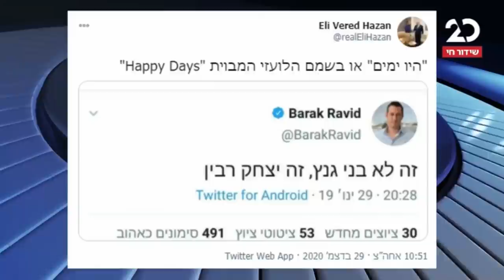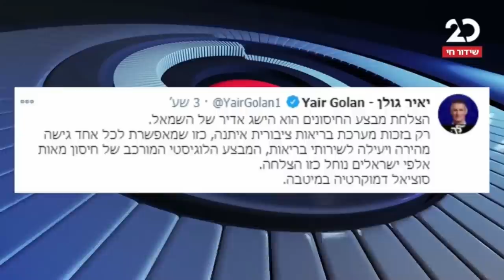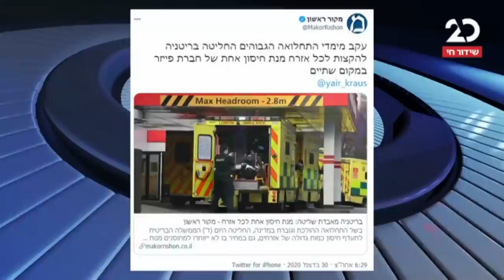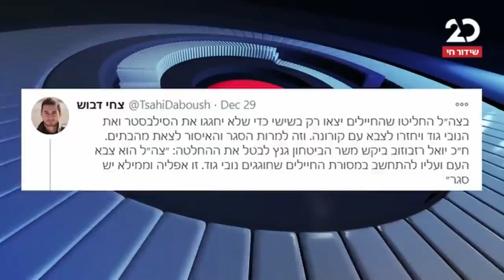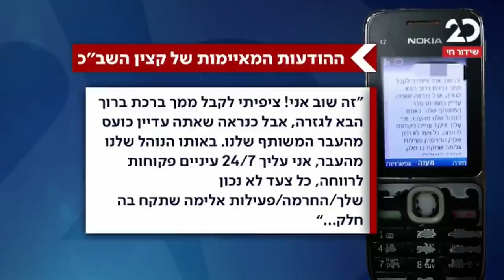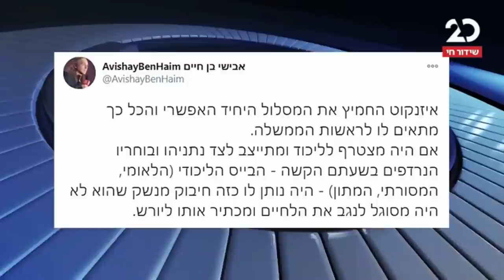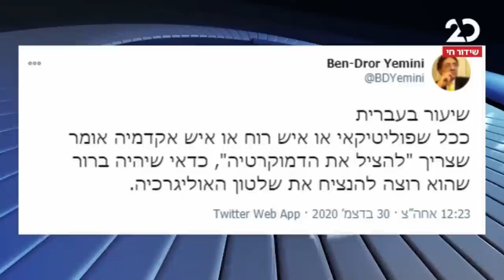הפטריוטים עם ינון מגל | 30.12.2020 | התכנית המלאה